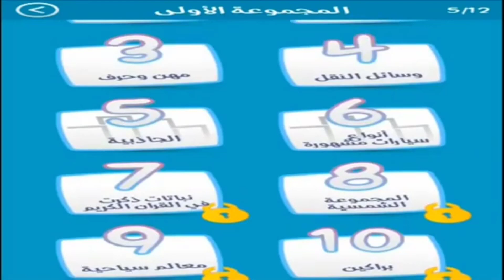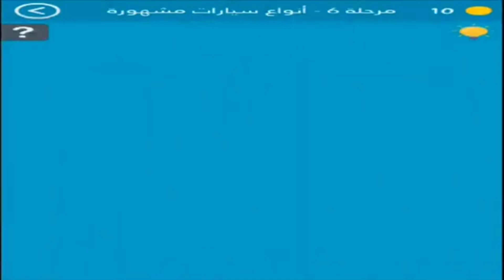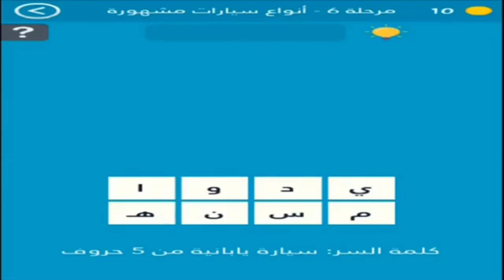حل المرحلة 6 أنواع سيارات مشهورة كلمة السر هي سيارة يابانية من 5 حروف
للتبرع عن طريق  حساب باي بال
حلول لعبة كلمة السر الجزء الثاني من العاب الاندرويد
حلول العاب / حلول الغاز / العاب الاندرويد
هي سيارة يابانية من 5 حروف